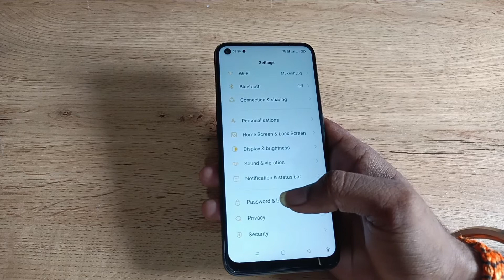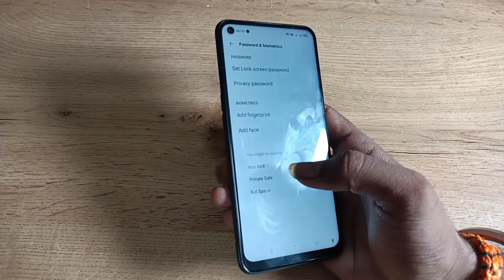how to unlock app lock in oppo F19s ,app lock ko kaise unlock kare